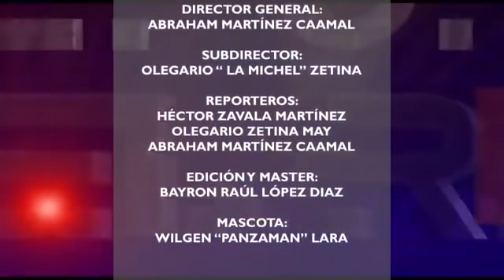PROGRAMA 25 DE NOVIEMBRE 2021